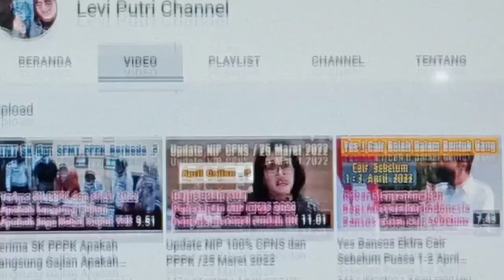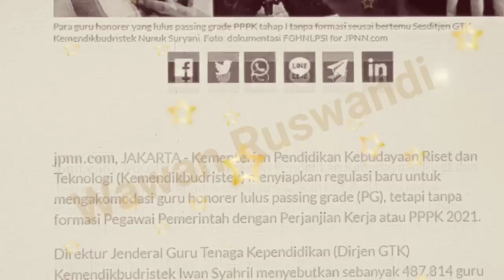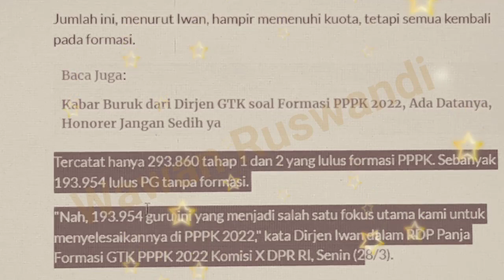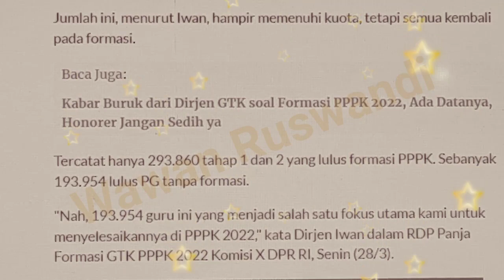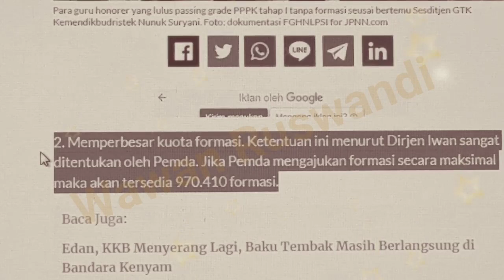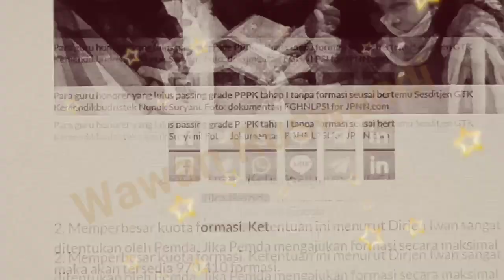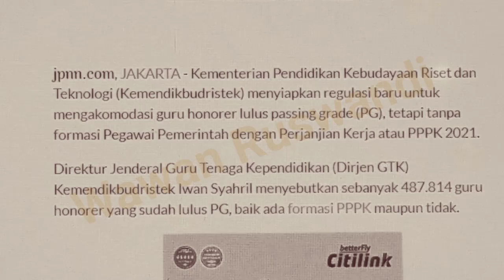4 Poin Penting Regulasi PPPK Sudah Lulus PG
ada 4 poin penting dalam regulasi untuk PPPK lulus Pg dalam seleksi PPPK 2022.